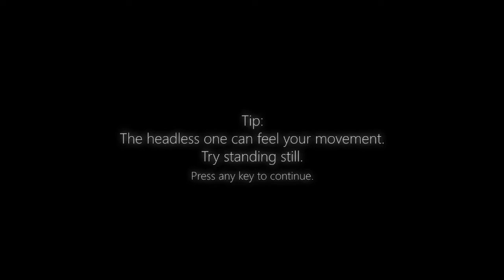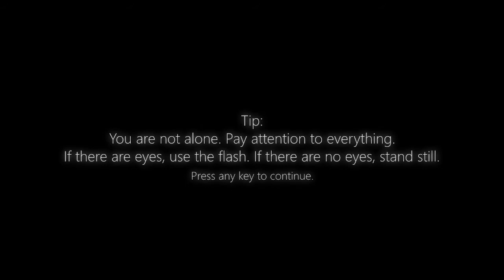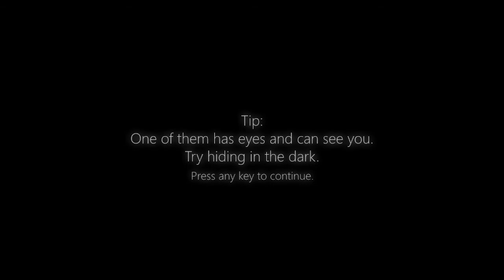Impurity and Acephalous come to attack! (Five Nights At Treasure Island Night 3)